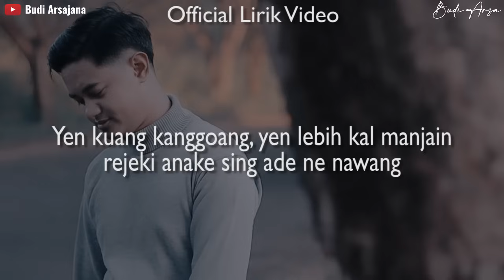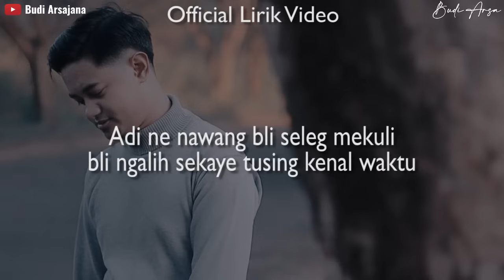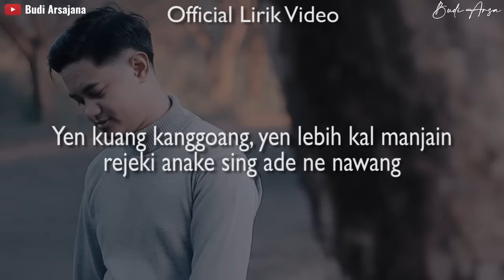(Official Lirik Video) Nolih Langit - Budi Arsa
Halo Semua,
Selamat menikmati.